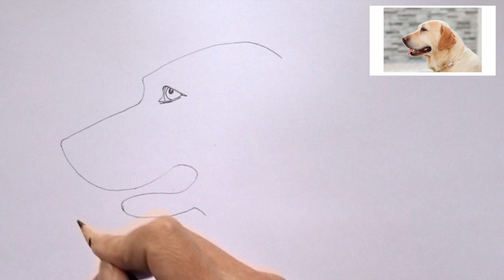Draw this DOG PROFILE - Draw a Labrador Today - Simple Demo | Colour Wheel Arts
Learn how to draw a labrador profile in this tutorial for beginners and intermediates. Follow along in real time and pause, draw and play to follow along with me. Parents, homeschoolers and teachers, this is for you to teach your kids too 😀

This drawing is based on observation. The shapes and lines used to construct the dog are not complicated, but can look a lot more tricky in the finished drawing. That's why it is a good idea to work one step at a time, pausing the video and working along with me.

The proportions of your dog may come out different to mine - that's OK 🙂. Resist the urge to stop and rub out, its better to make adjustments when the drawing is finished or even better, just keep practicing by drawing again.

Dogs have similar basic features, but the size and position of their features are what differentiates one breed from another. As you practice drawing play around with the position and size of the features, you'll find that you can get different dog breeds that way, or even invent your own!

Remember, there is no "wrong" way to draw, just a learning process as you develop your style!

🐶 NEW dog drawing videos being published EVERY DAY this week 🐶

Materials:
Soft drawing pencil. - I used a Derwent Graphic 6B
Cartridge paper or heavy weight printer paper (100gsm)